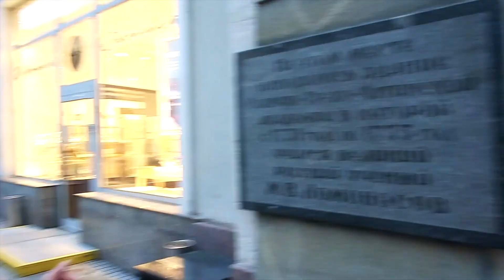My Tour Guide is Russian Model | Must Watch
My Tour Guide is Russian Model